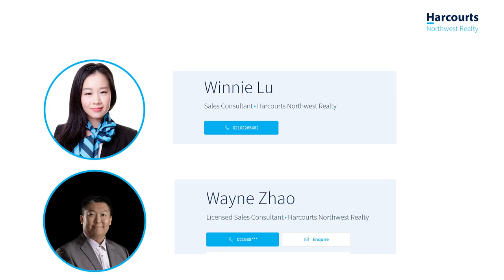5 Kate Duncan